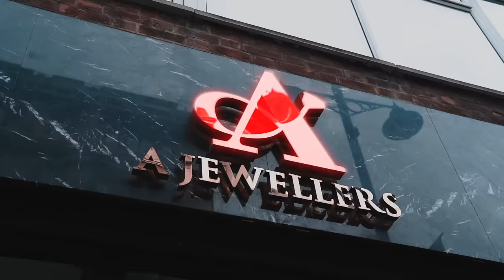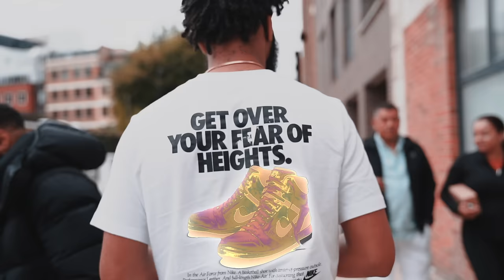S Bricks X Ti Racks - Litty Committee [Music Video] | GRM Daily